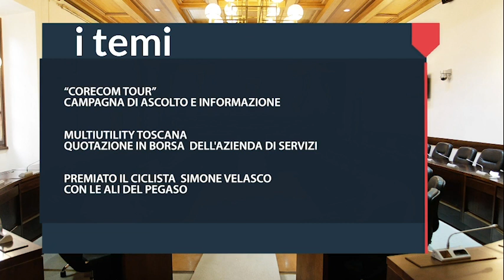1TOSCANA - 1 CONSIGLIO PUNTATA DEL 19 OTTOBRE 2023